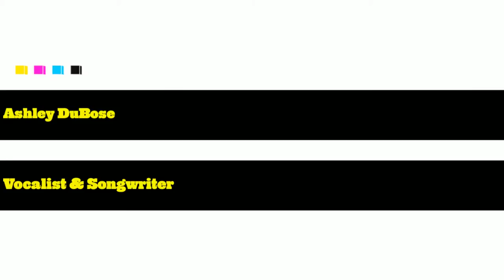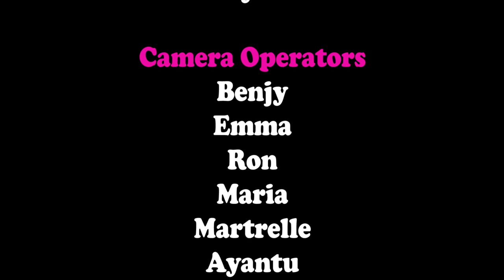CANDY FRESH Episode #1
Here is the first installment of a Twin Cities based show called Candy Fresh. Candy Fresh is a show about music, arts and culture. The show features a live audience, dancers, a dj and in depth interviews with various artist in the community. Our very first guests are Ashley DuBose, Chadwick Niles Phillips, Kenneth Caldwell and Toki Wright. Enjoy the hosts, Miss Brit and Sanni Brown on this first installment of a fun new and informative show, CANDY FRESH!